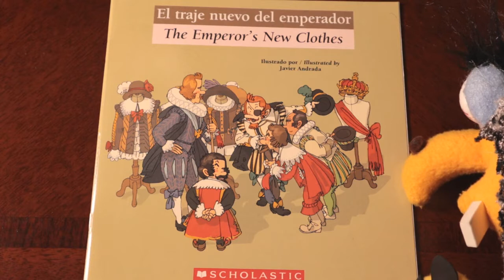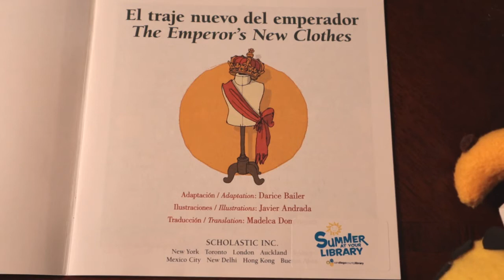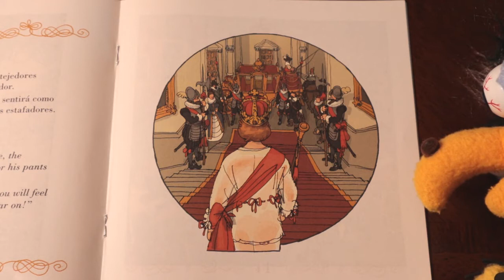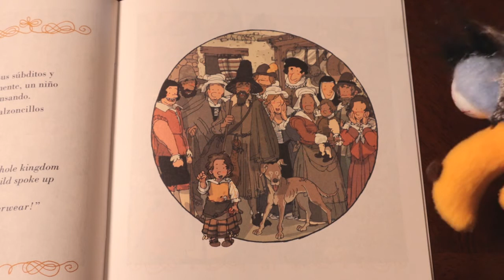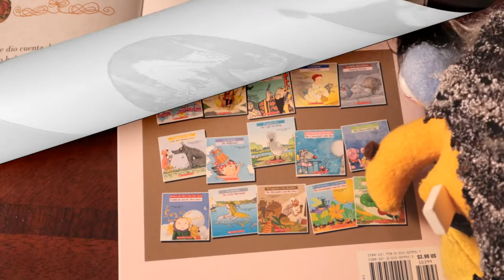EL TRAJE NUEVO DEL EMPERADOR - CUENTACUENTOS: La Brujita de los cuentos. Titeres contando cuentos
La Brujita de los cuentos nos el cuento clasico EL TRAJE DEL EMPERADOR.
Cuentacuentos: La Brujita
Titiritero: Gastón Morineau